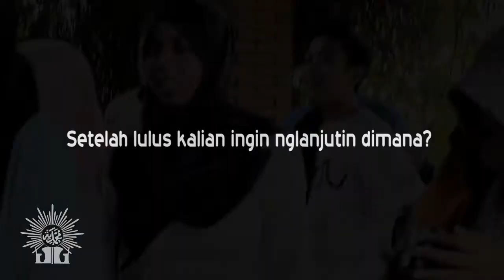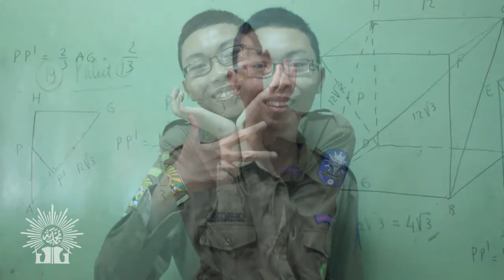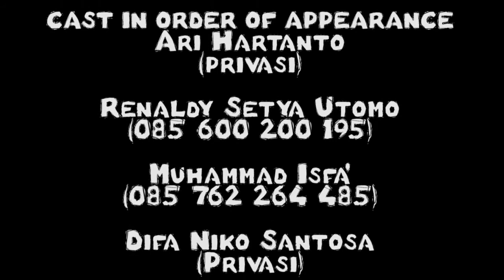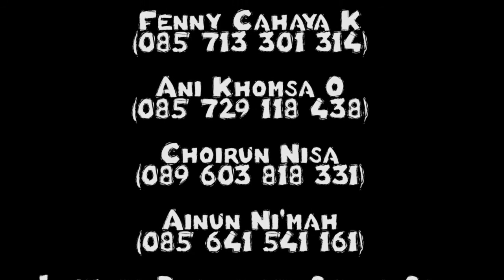ALBUM KENANGAN XII IPA 1 SMA MUHAMMADIYAH KUDUS ANGKATAN 2016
video ini didedikasikan untuk XII IPA 1
sebuah kelas yang punya banyak cerita , tawa, canda, lelucon, yang tak pernah terlupakan.
jangan pernah melupakan masa lalu di XII IPA 1 ya guys...
remember us...remember all...